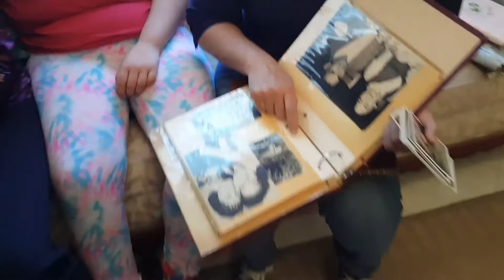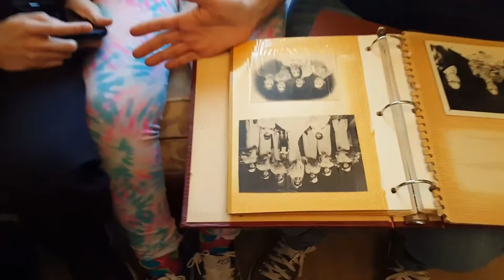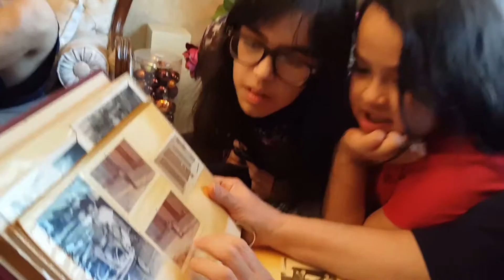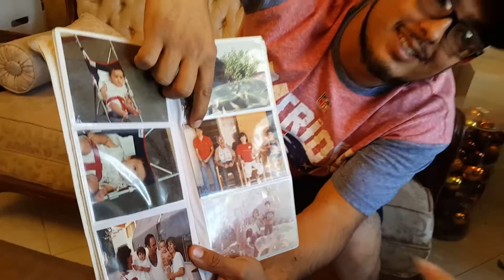Torreon con fotos